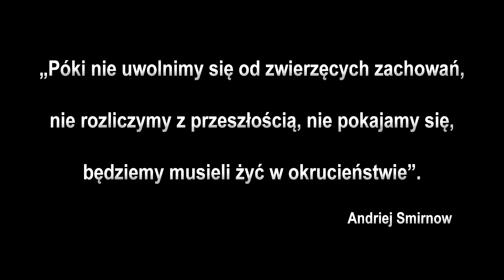ŻYŁA SOBIE BABA - zwiastun PL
Rosja, gubernia tambowska, lata 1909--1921. Rosyjska wioska przeżywa ciężkie chwile: wojnę światową, rewolucję, wojnę ojczyźnianą. W centrum opowieści znajdują się dramatyczne losy chłopki i czterech mężczyzn, z którymi była związana. Przez pryzmat jej życia i miłości zostają ukazane losy państwa i krwawe karty historii.

W Kinie Pod Baranami - od 15 marca 2013!